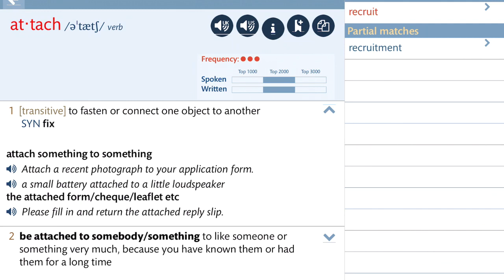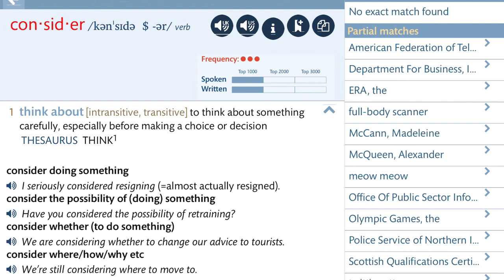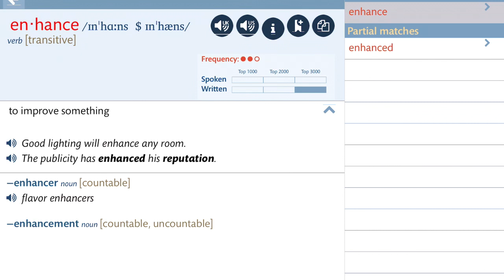토익과외: 어휘 정리 006